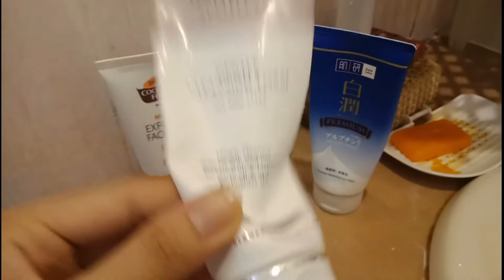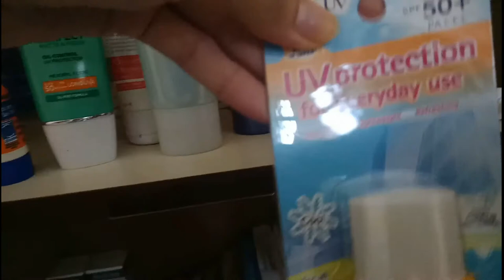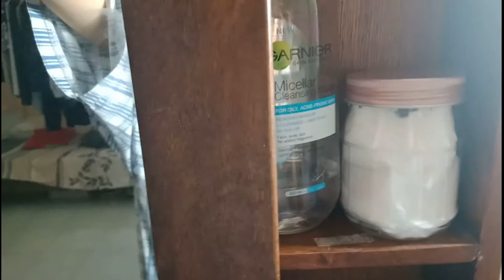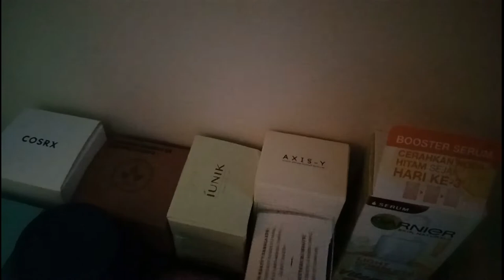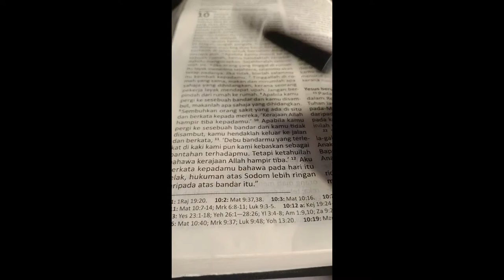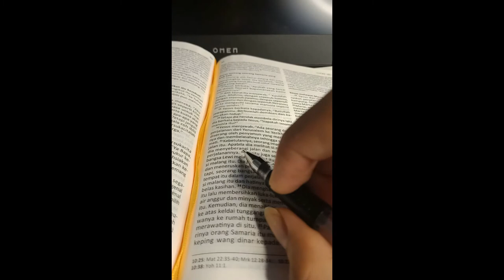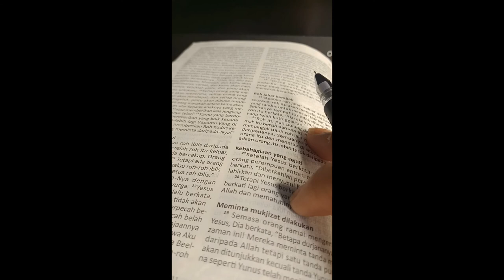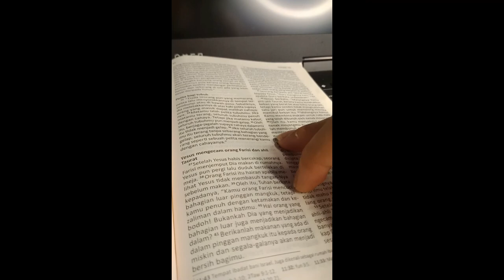Skincare + Read with Me (Lukas 10-11)